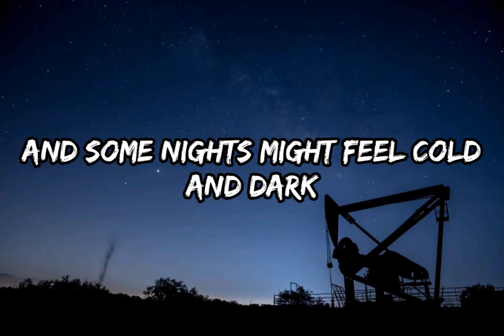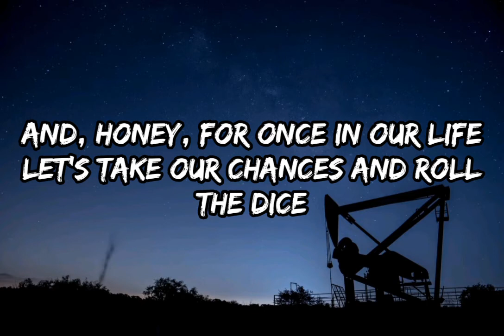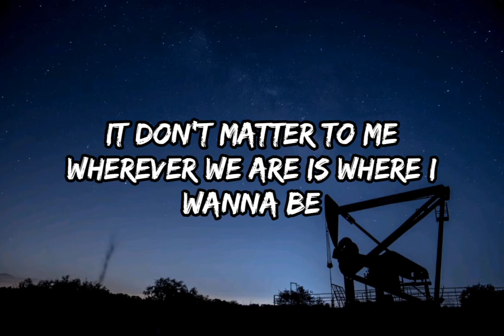Chris Stapleton - Starting Over (Lyrics)